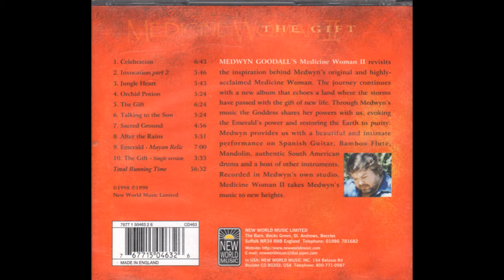Medwyn Goodall — Sacred Ground